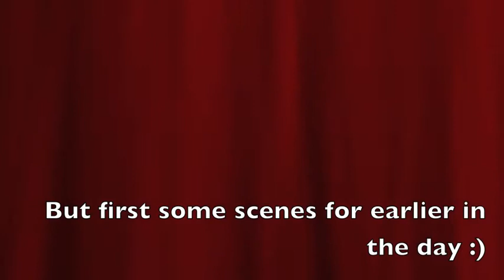CONCERT IN THE PARK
Hey everyone here's your special one take sunday video! Tell what ever you want in the comments thumbs up for Bob Connolly!